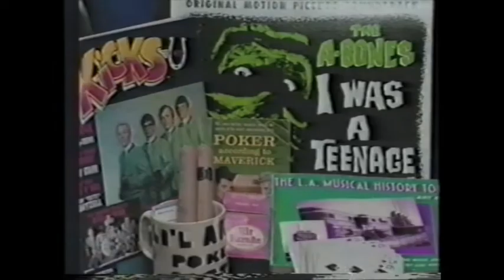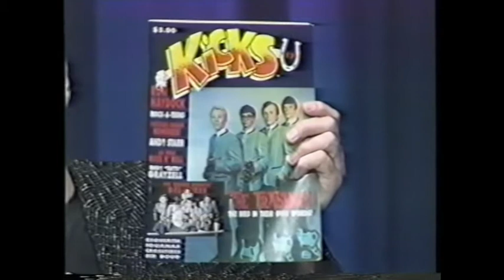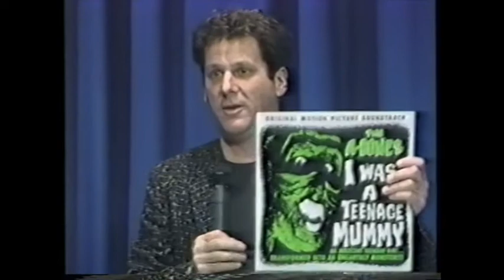The A-Bones - Live Los Angeles 1992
The A-Bones live on Art Feins Poker Party.  Thursday May 14th 1992.  Art Feins Poker Party, was for me, one of thee best music shows on TV, always interesting with great guests & live bands in the studio.

Contact Art via
Art Fein's monthly R&R Rant: Another Fein Mess